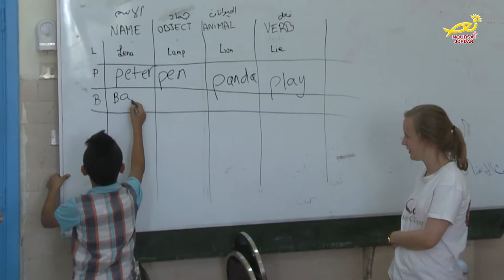نورسات الأردن : تقرير - مخيماتٌ صيفية تُقيمُها الكنائسُ الرسوليةُ في المملكة 2017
تحرصُ الكنائسُ الرسوليةُ في المملكة على تنفيذِ برامجَ مفيدةٍ ونافعةٍ للشبيبة خلالَ العطلةِ الصيفية كإقامةِ المخيمات التي تشملُ نشاطاتٍ وفعالياتٍ توعويةً متعددة..الى التفاصيل